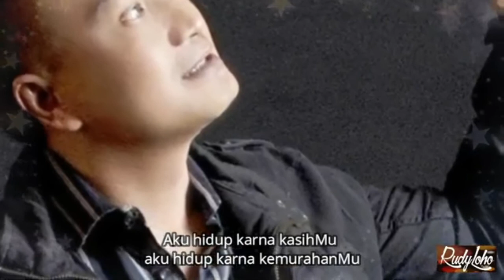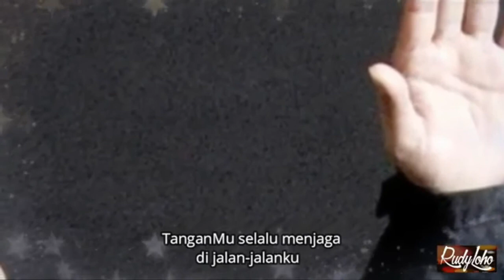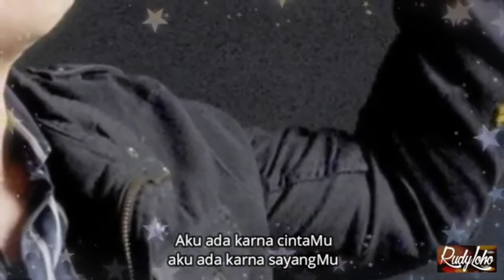Lagu Rohani pagi memberi berkat || Lagu Rohani Kristen - Official Music Video